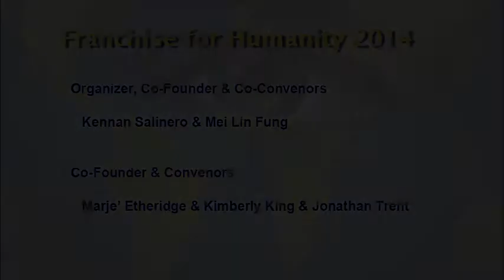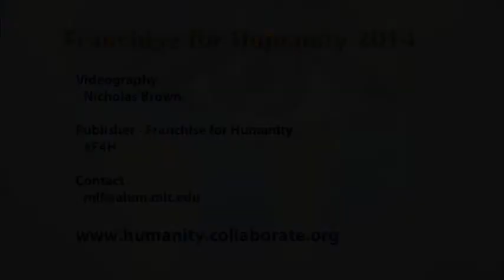Franchise for Humanity: Dan Desmond on 'The Beach'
This presentation by Dan Desmond at the Franchise for Humanity, Stanford University, California on Feb 20, 2014 addresses what happens when the money runs out, and asks the question 'is this project sustainable?' and 'who is invested in its future success?'

If we are to change the world, the four sectors of academia, government, private sector and non-profit agencies need to align.  Dan looks at what it really means to create participatory programs, and notes that participation, at the end of the day, involves individuals, not agencies.  He takes the audience through the story-line of how a heavily funded project named 'the Beacon' became 'the Beach' after the funding ran out, and all parties involved had to consider whether they truly wanted the work to go forward - and if so, who would pay for it now?

In his example, $16 billion from the American Recovery and Reinvestment Act (ARRA) was invested in building a county-wide  electronic medical health records system in the greater San Diego area.  The non-profits, Universities and hospitals involved in the project created 'beacon communities' (so named because they were meant to be beacons of light to help guide us to the future).  The electronic medical health records project was successful according to the usual criteria.

But when they asked themselves if any of the participant organizations would continue using the system they'd built after the funding ended, the answer was 'no.' No funding, no project. They realized they had built something that was not self-sustaining. and they would have to find a mutual interest if it was to have any life going forward.

The project participants cast a wider net, and MIT, Harvard, the entire UC system, Stanford, Duke and other universities joined forces, and created a novel public/private partnership, renaming themselves as 'the beach' in the process.

The partnership identified best practices to save the parts that worked and discard those that would typically end up gathering dust on a shelf (or archived on some forgotten hard drive).

Lessons learned:  it was about listening to the participants, and starting small, and finding cost-saving measures from open sharing of critical information in mutually beneficial collaborations.